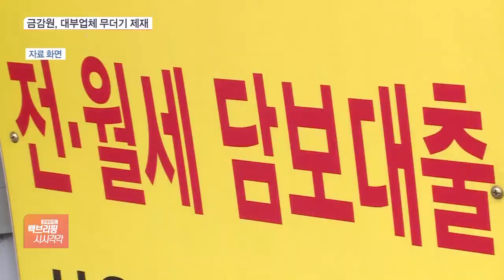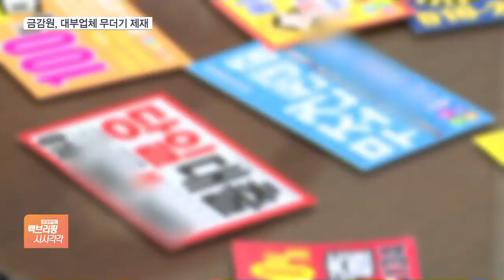대부업체 200여곳 무더기 제재…4곳은 등록 취소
[앵커]

지난해 말 금융감독원이 대부업체 200여 곳에 제재 처분을 내렸습니다.

몇몇 업체들은 중징계를 받기도 했습니다.

자세한 내용, 이한승 기자 연결해 알아보겠습니다.

제재를 받은 대부업체가 200곳이나 돼요?

[기자]

네, 정확히는 208곳입니다.